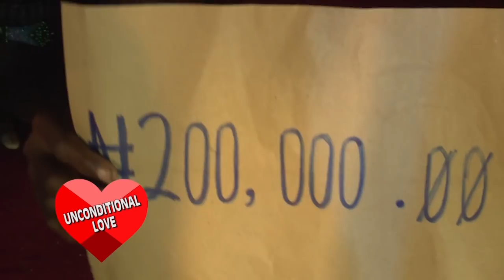DON'T HOLD BACK YOUR UNCONDITIONAL LOVE" 2 | BOMADI KEY HANDOVER